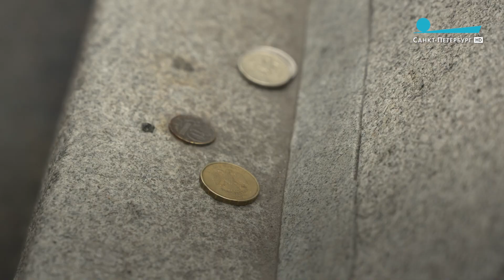Памятник дворнику. Загадай желание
С 2007 года на площади Островского расположился памятник дворнику XIX века – дань уважения людям этой профессии. Место выбрано неслучайно: в доме № 11 находится Жилищный комитет Санкт-Петербурга.